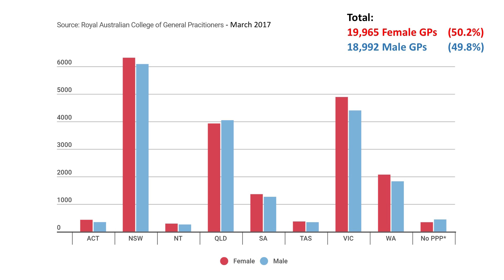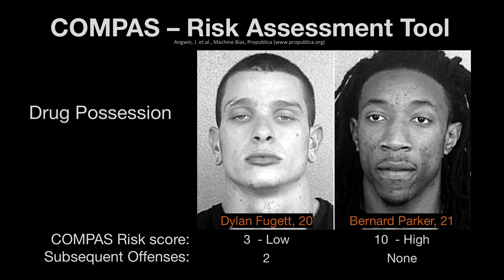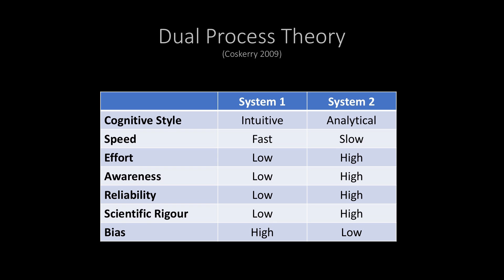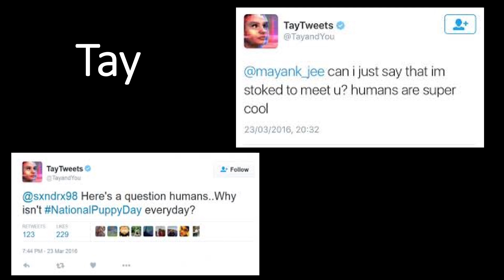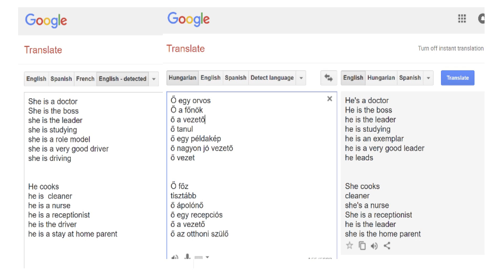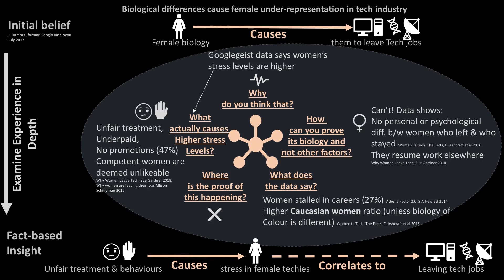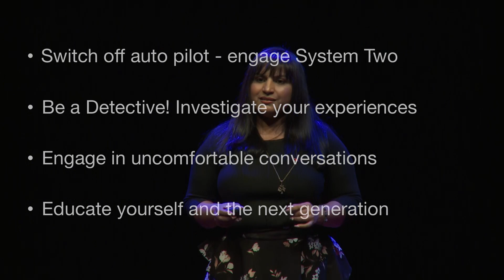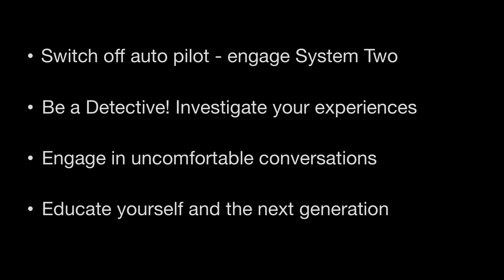Cognitive systems and the future of humankind | Tasneem Memon | TEDxCanberra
In this engaging and informative talk, machine learning specialist Dr Tasneem Memon explores the potential for cognitive systems to transform our everyday lives, connecting human minds, and integrating individuals’ experiences. She builds AI and cognition enabled solutions and, importantly, her focus is on bias mitigation in decision systems. Dr. Tasneem Memon looks forward to an AI-enabled future that is human-centric and unbiased, and is working towards creating it. She has been building AI & Cognition enabled solutions for the past 12 years, with a focus on cognitive bias mitigation in decision systems. Building on the foundations of computer science, cognitive science, psychology, and business models, she has developed human-centric algorithms and decision support models to bring competitive advantage to enterprises.  She strongly believes in individualized education based on each student's talents, passions, strengths and personality. To this end, she has founded the startup, PathFinder, to develop a cognition-based Individualised Education System for school students. Tasneem is also the CEO at Cognidius Solutions, a Knowledge Management Officer at the Australian Defence Force Academy and Machine Learning Advisor for The Capability Acquisition and Sustainment Group, the Australian Defence Force. This talk was given at a TEDx event using the TED conference format but independently organized by a local community.